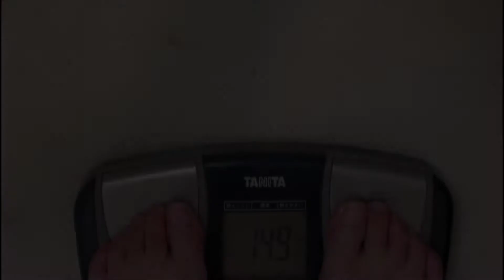ダイエット2日目 若干減量！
50キロ台まで何日で落とせるのか⁉